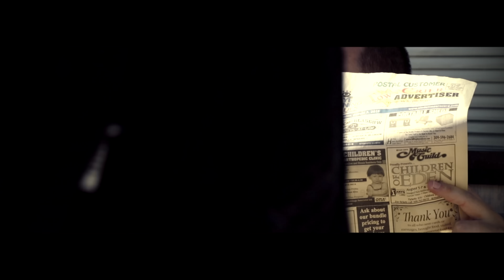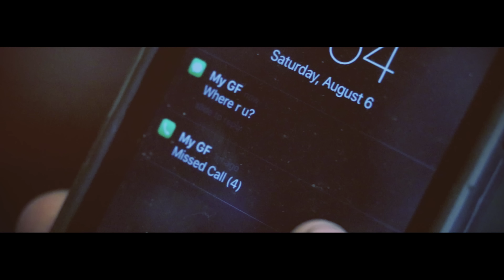To Kill a Monster - "Undead" A BlankTV World Premiere!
- To Kill a Monster - "Undead" - Like this video? Come see thousands more at the Net's largest, uncensored, completely d.i.y. music video site, BlankTV.com! We've got News, Games, Contests and the stuff that we can't show on YouTube!

Artist city, country: Columbus, Ohio, U.S.A.

Artist Biography: To Kill a Monster's mission is simply to help add some fun back into as many people's lives as possible by means of their intense blend of super high energy alternative rock, dance, hardcore, punk and pop that is lovingly full of rhythmic energy and originality.
To Kill a Monster lives to write the songs that provide inspiration and energy to achieve any goal and to do so with a smile on your face. Each song is written to be a direct reflection of the life, love, fun, and feelings of everyone and everything around them.
To Kill a Monster is a fun, happy, crazy, loud, nerdy, rock awesomeness type of sound that doesn't end when the set ends, but follows you home and helps you get through any bad that's going on in your life and reminds you why you're here. Music is life, our passion, and dream. Music saved our lives and we do this in the hopes that To Kill a Monster can do the same for anyone.

About The Video: The song and video is about being in love... with a zombie. We also found the venue for the band shots, the night before the shoot.

Song Lyrics: Dont give in to the way
The world envisions us to be
It's all meant to take away
All the progress that we've made
In a life outside the dark
But now the lights are out in your heart
I don't mind ya see I like
Everything you've become tonight

If she would be what kills me
Then my demise would be one fine ride
Alright
Until the ends of time I'd stay
By your side undead I will wait

Cause when I promised that I'd always be there
What I meant was as long as you were here
At least in some kind of aspect
I mean what else did you expect
Never the less you're infected in destress
But you're mine and I'm alive
So I'll undie right here by your side

By your side undead I'll decay

So don't walk the streets alone
You might just find yourself at home
With a love that's not quite the same
Cause we all have to die some day
This is it the end is now
So hoard it up and you'll see how
The best times in life are these
So grab your friends and eat with me

She definitely kills me
And I've never been so happy
My undead bride to be
Just come and bite me please

And if you havn't got it yet
I'm in love with the undead
The most beautiful I've seen
With her hair just right and glow of green
You'll have a front row seat to our wedding
As the perfect cake, the dinner entree
The saving grace to our dying days